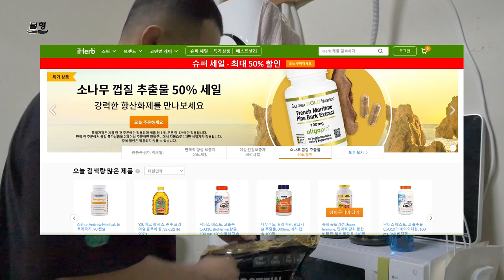[털형]아프리카 BJ분들의 레슬링 체험 최군,오메킴,임지우,박주하 [브이로그]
"아이허브에서 포인트 지원을 받아 구매한 제품들입니다"

추천인 코드 "CFM9865" 입력하면 5% 혹은 10% 추가 할인!
털형의 아이허브 제품 구매하기:

추천코드 사용에 따라 적립금을 제공받을 수 있습니다.